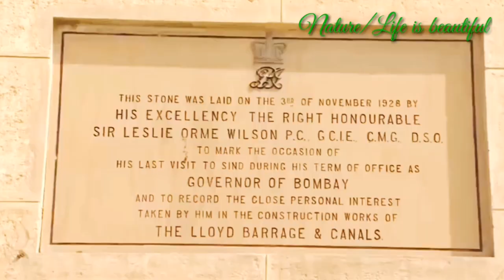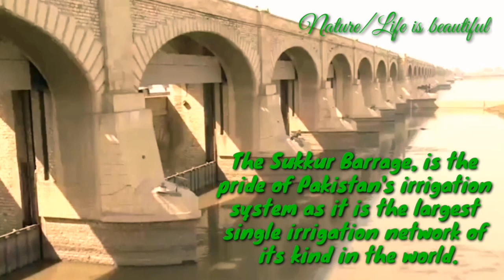Beauty of Sindh Pak Lloyd Barrage & Lansdown Bridge#Sadh#Indus#River#barrage#rohri#lab#Mehran#sukkur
Sukkur Barrage & Rohri Bridge